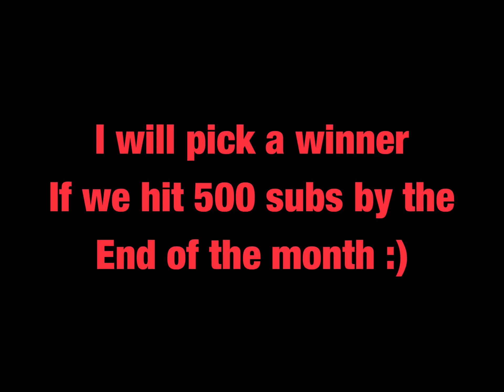**KIT GIVEAWAY?!* Anyone can join!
Good luck :D let’s get this 500!